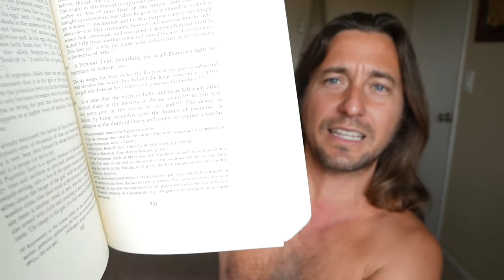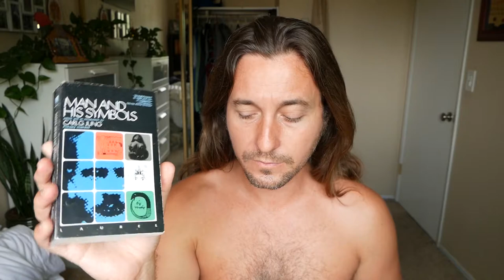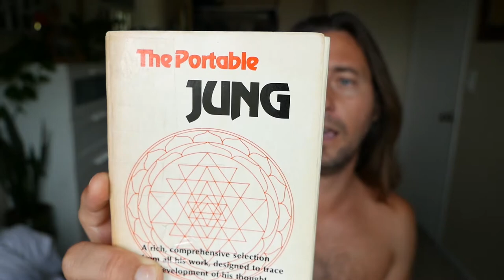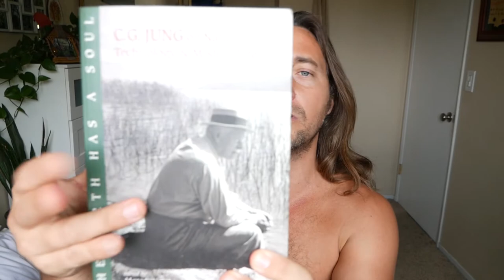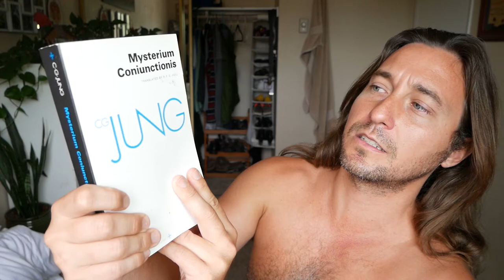Reading Carl Jung - My Thoughts on his Books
In this video I give an overview of my thoughts regarding many of Jung's books.